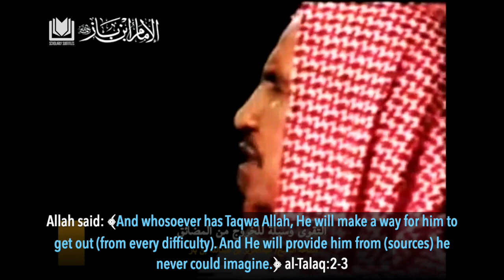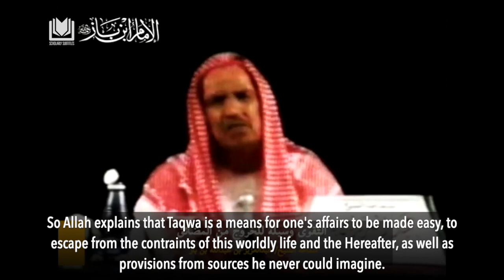The Results of Taqwa Shaykh Abdulaziz Bin Baz رحمه الله